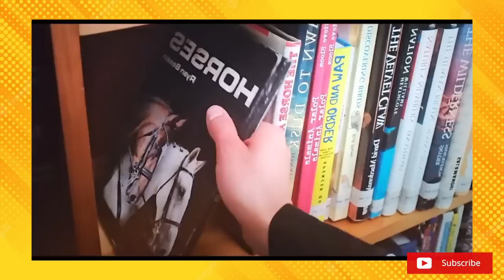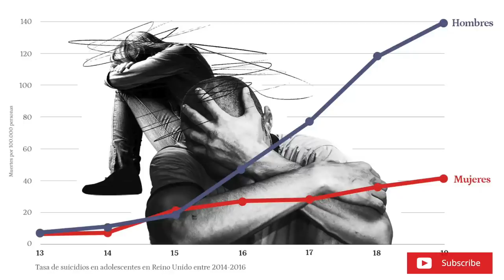Resumen de BARBIE (2023) en 15 minutos por Pablo Rosales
Si no la has visto, te muestro la película de principio a fin resumida en 15 minutos, tú sacarás tus propias conclusiones.